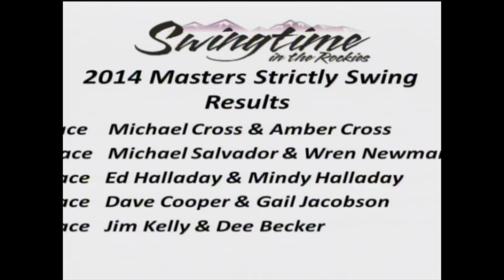Masters Strictly Swing Final | Song 1 | 2014 Swingtime in the Rockies | Denver, Colorado